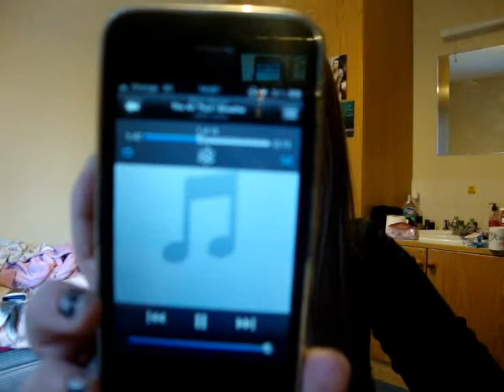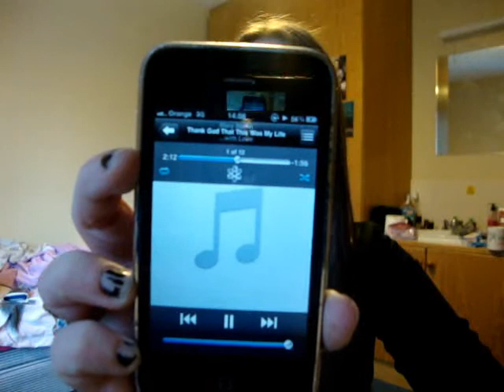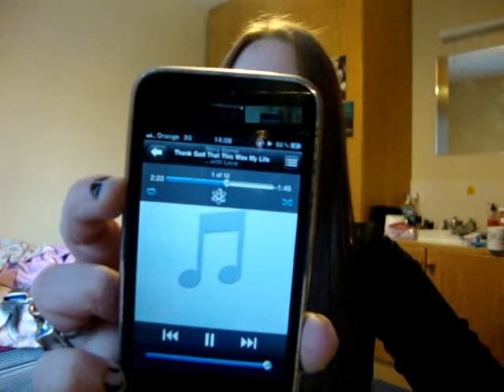Mary Byrne Album '...with Love' Songs Review!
MY BOOKS What's your review of the Mary Byrne Album '...with Love' songs? [OPEN FOR LINKS AND FACTS!] MaryByrne XFactor WithLove As soon as I saw Irish Mary Byrne's X Factor audition (Tesco Mary), I knew she was my favourite contestant. I'd love to know your review and reaction.

Amy McLean

...WITH LOVE on Amazon UK

Track listing:
1.  Never, Never, Never
2. Valentine
3. The Air That I Breathe
4. I Don't Know How To Love Him
5. You Don't Know Me
6. For The Good Times
7. Who's Sorry Now
8. If You Go Away
9. Scorn Not His Simplicity
10. You Needed Me
11. As Long As He Needs Me
12. Thank God That This Was My Life